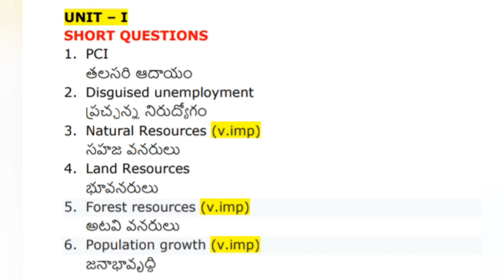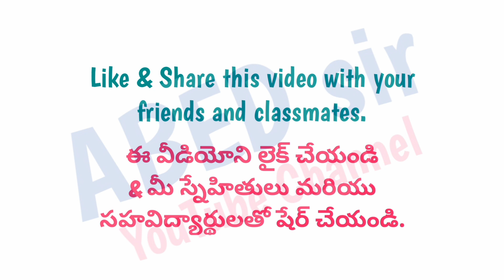Economics | Important Questions | 2023 | BA 4th Semester | UG | Degree | OU KU PU TU MGU SU